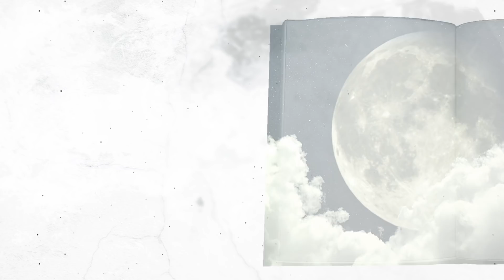Ozan Akbaba 1. Bölüm | Hayattan Ne Öğrendim?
Eşkıya Dünyaya Hükümdar Olmaz dizisinde İlyas Çakırbeyli  karakterine hayat veren Ozan Akbaba ile YouTube kanalımıza özel röportajımızı sakın kaçırmayın!

Ozan Akbaba ile hayattan öğrendikleri, tecrübeleri ve hatalarıyla ilgili derin ve keyifli bir sohbet gerçekleştirdik.